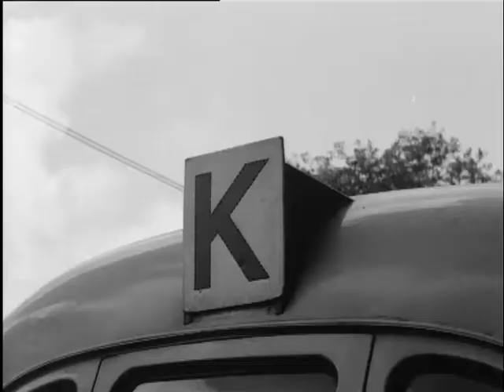The Amsterdam tunnel issue (Week number 60-30) 🔴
Description (more): Because of the cuts in spending in 1957, the construction of the IJtunnel in Amsterdam has stopped and the building site is covered in weeds. In the railway above the building site movable bridges have been placed and the Wibautstraat, the eastern access road that connects to the tunnel, is almost finished. At the Weesperstraat the road narrows, but the houses that are still there are being demolished. Also aerial shots of the IJ in Amsterdam and Amsterdam North on the other side. At the Central Station, people change from the tram to bus K to the De Ruyterkade. There they change to the ferry that sails the other side, where they change to the bus. Cars drive via a detour to the bridge across the IJ near Schellingwoude.